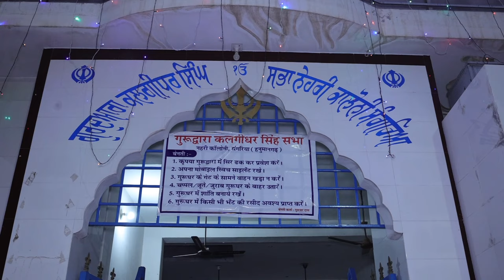Parbhat Pheri Day 15 Gurudwara Singh Sabha Sangaria 24 -11-2023 Aman Photography Sangaria